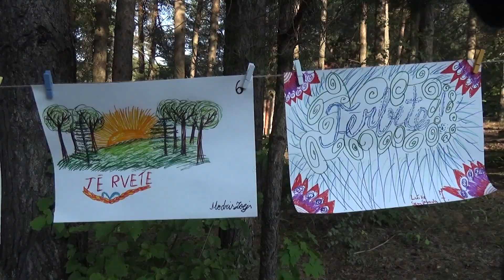Aizvadīti Tērvetes novada svētki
Tērvetes novada svētki, jau 16 reizi pulcē novada iedzīvotājus uz koncertiem Augstkalnē un Tērvetes estrādē, kā arī vienmēr kupli apmeklētajā gājienā.